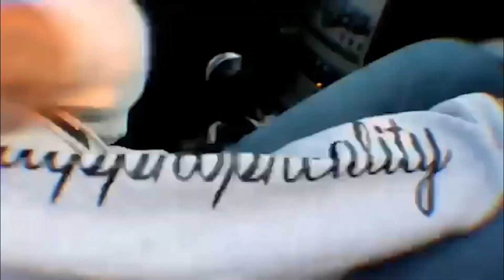Inappropreality: Don't Like Me Too Much Episode 178 Ft. Dri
Another week with another dope conversation with Dri. Industry to relationship talk with plenty of hidden gems. Enjoy the madness and sorry for the technical difficulties.